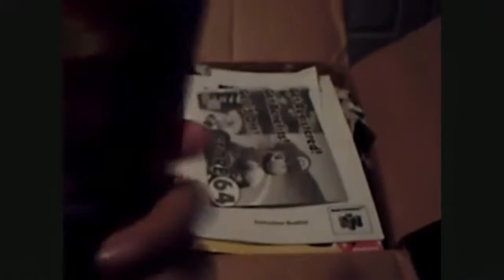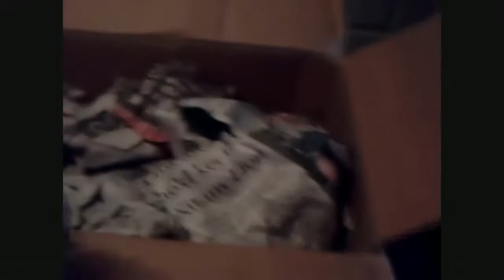Unboxing Nintendo 64 Jungle Green Edition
Hey Hows everyone doing Today I bring you and Unboxing of the Nintendo 64 the Jungle Green Edition
I bought it on Ebay for 40 bucks.

Thanks